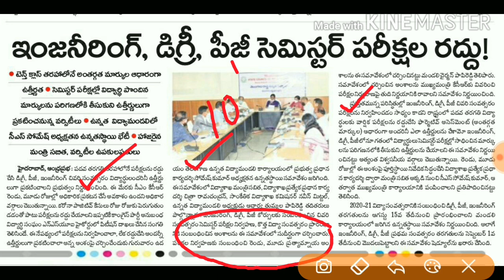Ts degree semister exams cancelled 2020|PG,Btech semester exams cancelled